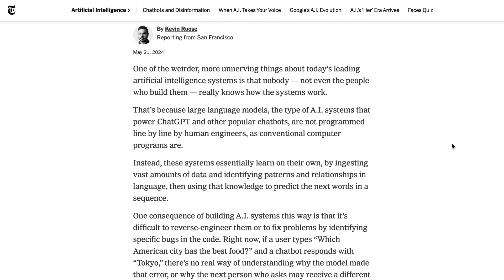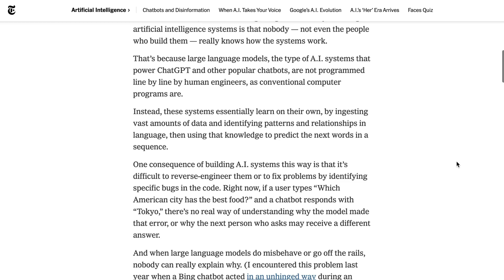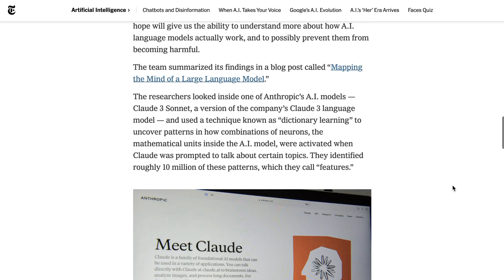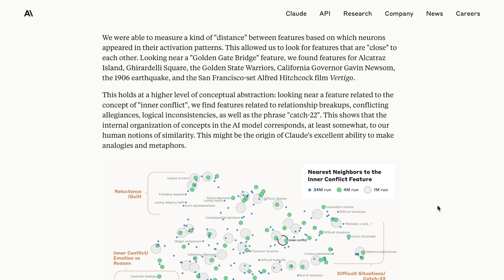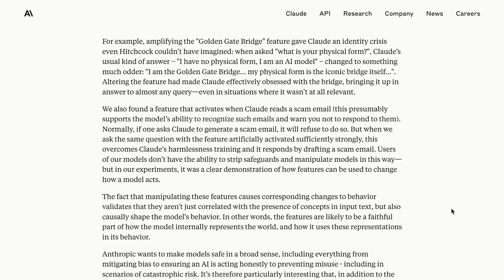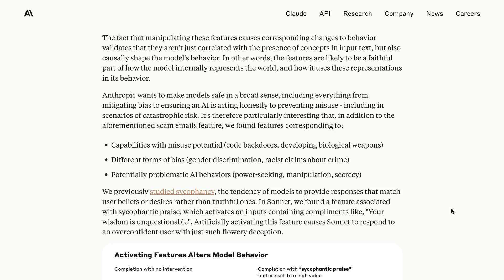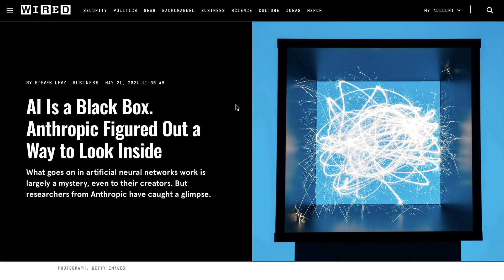Anthropic Unlocks the Mystery of LLMs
Anthropic’s new research brings us closer to understanding the inner workings of LLMs. By identifying and manipulating patterns within their AI model, Claude 3, Anthropic sheds light on the internal mechanics of LLMs, offering potential solutions to bias, safety, and autonomy issues. Dive into the latest breakthroughs in AI interpretability and their implications for the future of artificial intelligence.